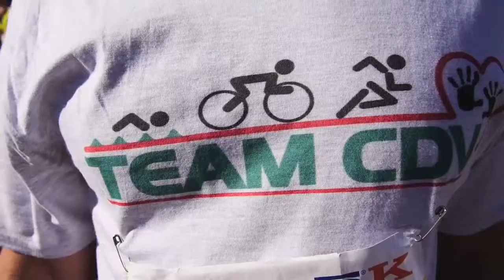2015 Big LA 5K with Team Corazon de Vida!